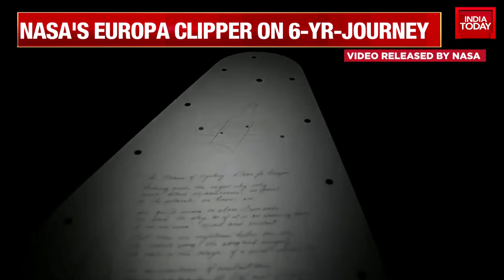NASA's Ambitious Mission To Explore Jupiter's Icy Moon Europa Launches Tonight | India Today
NASA's groundbreaking Europa Clipper mission is set to launch from Florida's Kennedy Space Center, targeting Jupiter's icy moon, Europa. This ambitious endeavor seeks to uncover the moon's potential to harbor life-supporting conditions beneath its icy crust.